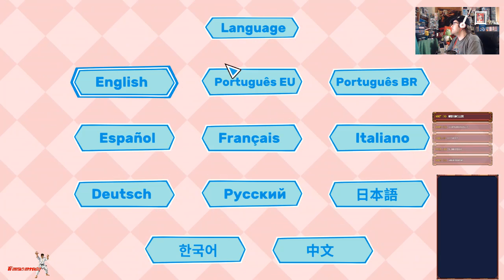Yuso (PC Indie)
Yuso is a puzzle game where you have to clear the screen of Yuso! The game gets harder as you progress, introducing new colours and gadgets to help or harm you along the way.